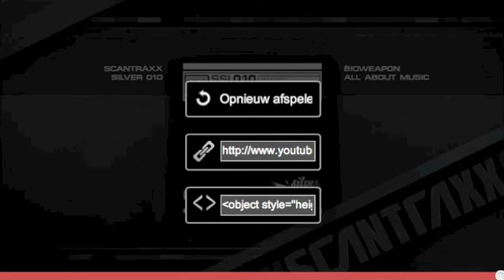Bioweapon - All About Music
Bioweapon - All about Music (HQ Preview)